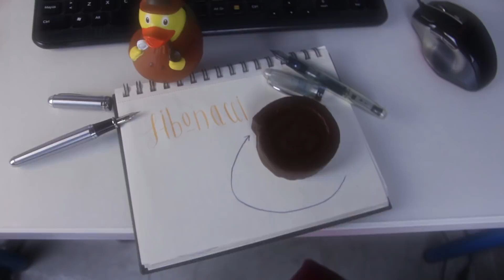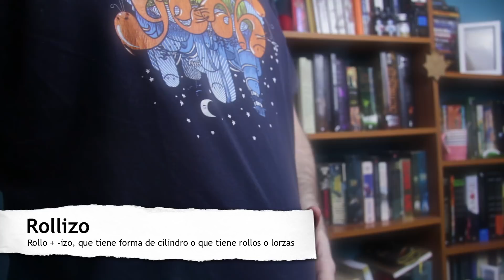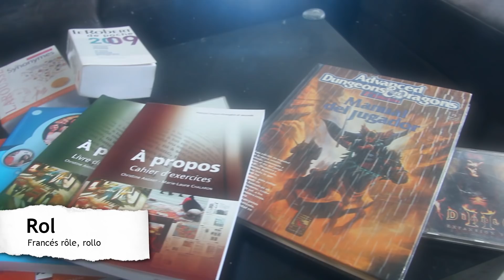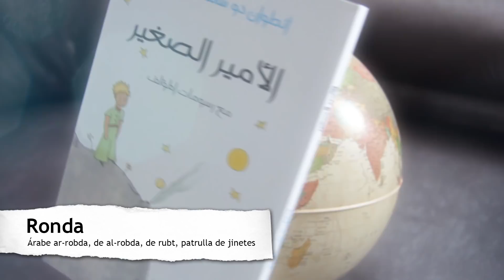Etimología intensita | Vanfunfun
Si te ha gustado el vídeo, ¿quieres colaborar para que haga más? (O invitarme a un metafórico café

Goodreads: Vanfunfun
Poción Mágica: No, te caíste en la marmita cuando eras pequeño